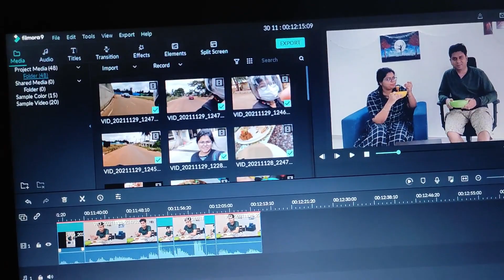Chicken Laajawab Recipe | Sunday Lazy Vlog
I shall be sharing snippets of my life, vlogs, funny encounters, lifestyle tips, and travel vlogs on this channel.

I will try to entertain you with new experimental videos and connect with you all to make our lives happier.

My mantra in life: Bindass, Free, Cool, Happy and Love